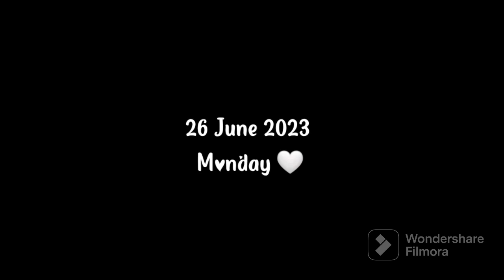कॉलेज मधून आल्या आल्या गेलो डॉक्टर कडे पप्पा ना घेऊन 🩺❤️‍🩹🩺🥲